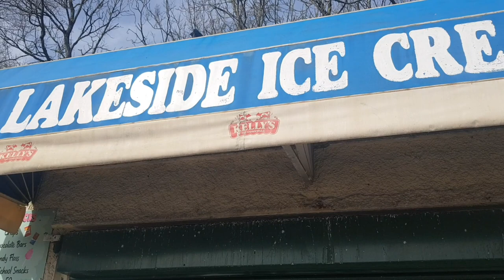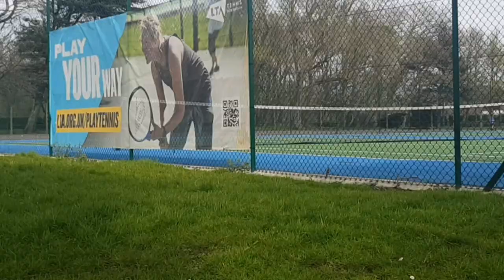Stanley Park Through the Years: Blackpool's Joyful Moments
If you enjoy the content please don't hesitate to join @jamiesrockandsoul

Award-Winning Park: Stanley Park covers approximately 104 hectares (260 acres) and is Blackpool’s primary green oasis.
Designed by Thomas Mawson: Constructed in the 1920s under the watchful eye of landscape architect Thomas Mawson, the park seamlessly blends sporting provisions, formal gardens, and serene woodland areas.
Italian Gardens: Admire the elegant Italian marble fountain and statues, including a pair of majestic Medici Lions. The adjacent Art Deco café offers picturesque views.
Boating Lake: Descend the steps to the tranquil boating lake, surrounded by lush greenery.
Amphitheatre and Bandstand: Enjoy performances in the amphitheatre, encircling a charming bandstand.
Clock Tower: Pay homage to William Cocker at the central crossroads adorned with a clock tower.
Sports and Recreation: Within the park, discover a 5000-seat cricket ground, an 18-hole golf course designed by Alister MacKenzie, an athletics ground, and the Blackpool Sports Centre.
Protected Wildlife Area: Explore the woodland section, home to diverse wildlife.
Blackpool Sports Centre:

Situated within Stanley Park, the Blackpool Sports Centre offers an array of fitness facilities and activities:
Gym: Equipped with state-of-the-art amenities.
Express Fitness: Brand new fitness area.
Climbing and Bouldering: For adventure seekers.
Athletics Track: Perfect for running or walking.
Racquet Sports: Tennis, squash, and more.
High Ropes: Thrilling aerial challenges.
Exercise Classes: Including indoor cycling.
Multi-Purpose Sports Hall: Versatile space.
All-Weather Pitches: Ideal for team sports.
State-of-the-Art 3G Pitches: Top-notch quality.
Netball Courts: Get your game on!
Opening Times:

Saturday and Sunday: 8:00 am to 4:45 pm
🔗 Explore Blackpool Sports Centre for more details and booking information.